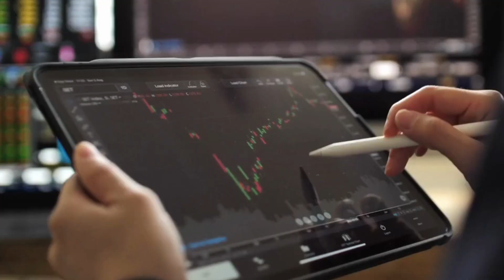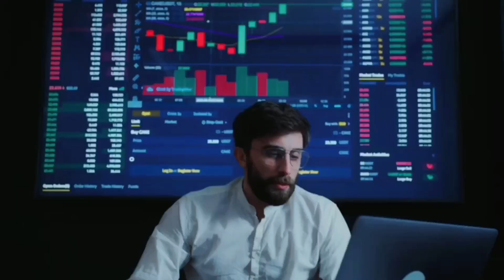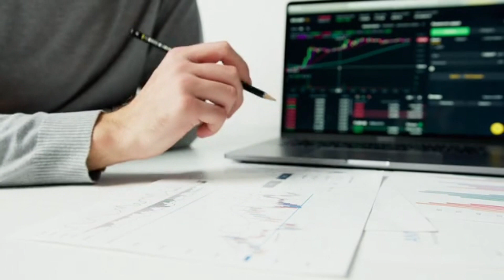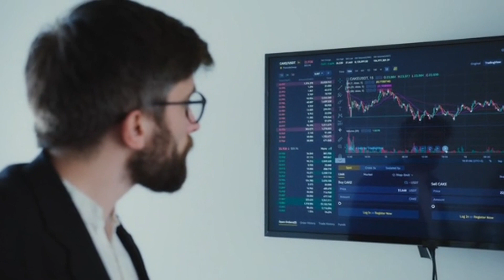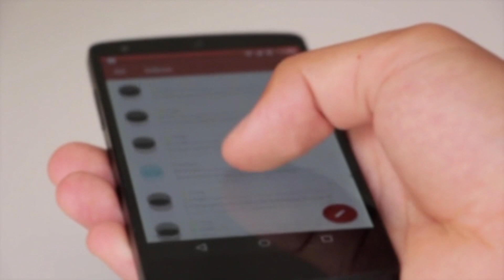Max Life New Mutual Fund Last 18 Years - 19% Returns क्या दिखेगा दम?